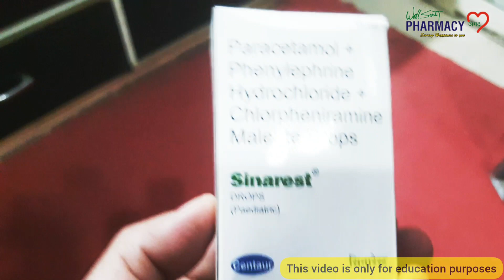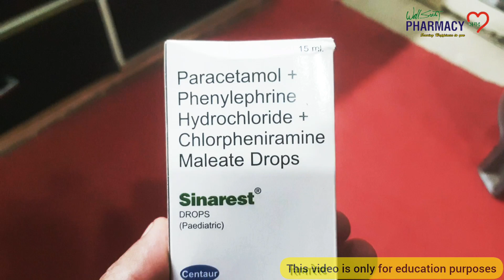Sinarest Drop किस काम आती है और इसकी कितनी मात्रा दी जाती है। इसके दुष्प्रभाव के बारे में जानते हैं